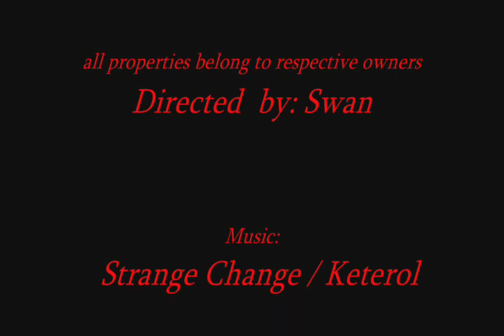Swan's Japanese Horror Reviews 34: Hellevator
Hellevator

Director: Hiroki Yamaguchi (midnight quiz show)
Year of Release: 2004
Stars:  Kae Minami (cure, tomie)
 Masato Tsujioka (vital, suicide club)
Run Time: 96 minutes
DVD Studio: Tokyo Shock
Score: 5/10

Review of the 2004 J-horror film Hellevator. This is a pretty strange movie that while it has some awesome scenes, a cool sense of dark humor, and some great costumes, it just never really comes together as it should. Still, you've got to love the title of the movie! Now that's cool!